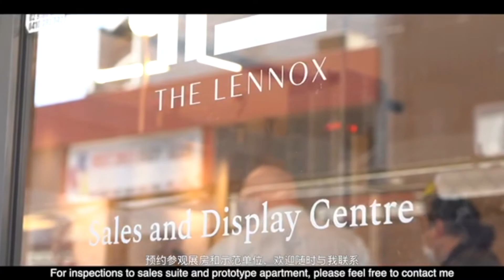奥园集团 Parramatta 河滨新楼盘 Lennox 开售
Aoyuan International Parramatta riverside new project Lennox just launched
Project address: 12 Phillip Street
Estimated Completion date: 3rd Quarter of 2021
One bedroom from $588k
Two bedroom from $785k